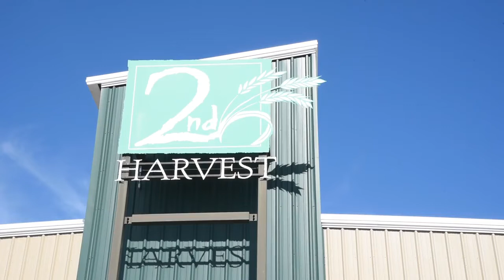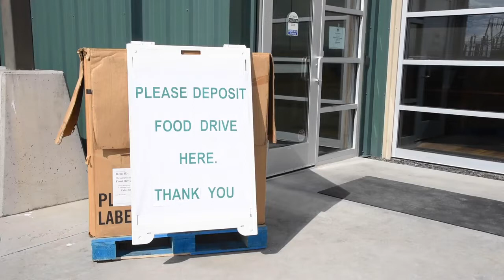Second Harvest drive-thru food distribution sees massive turnout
250 families received pre-packaged boxes of more than 20 pounds of fresh, frozen and shelf-stable food during Second Harvest’s drive-thru food distribution on March 24 in Pasco.